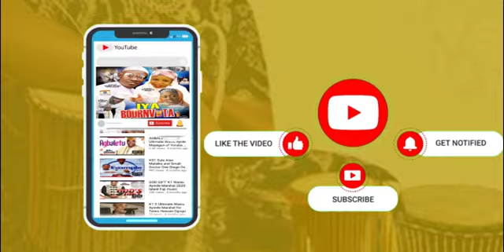AJULO FUJI' K1 Wasiu Ayinde , Barrister, Kollington, Obesere, Osupa, Pasuma, Malaika, Atawewe,